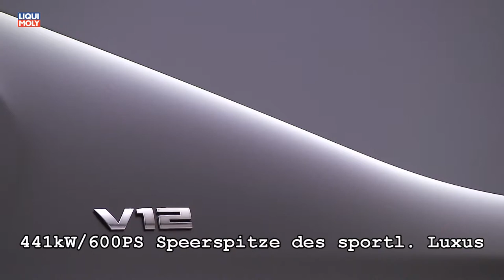Onlinemotor BMW 760Li xDrive Weltpremiere Auto Salon Genf 2016